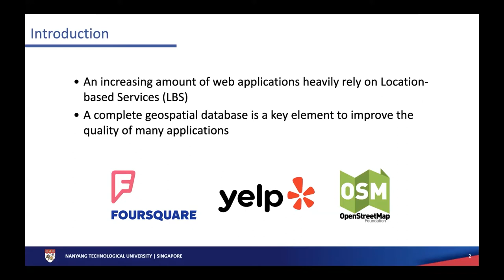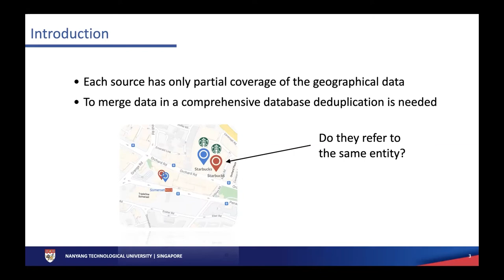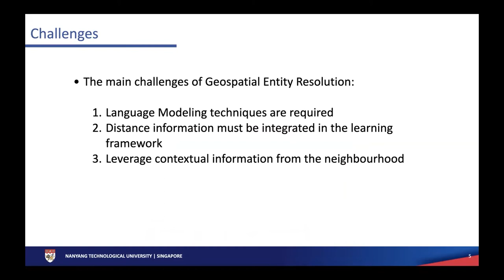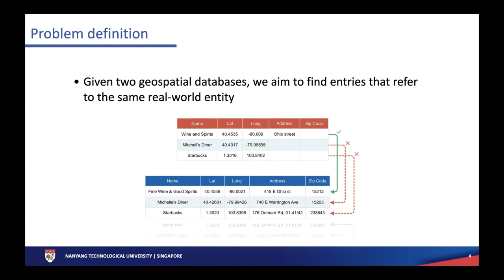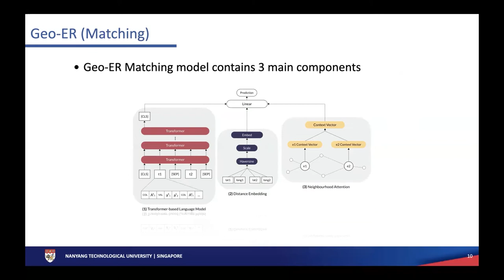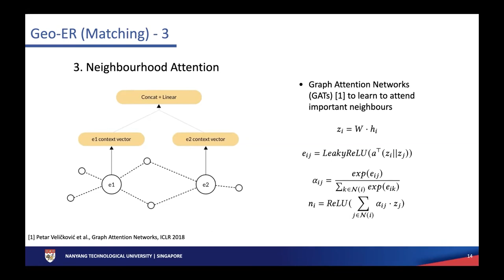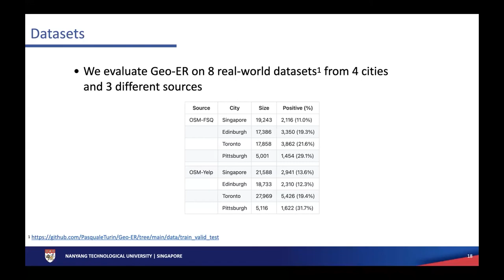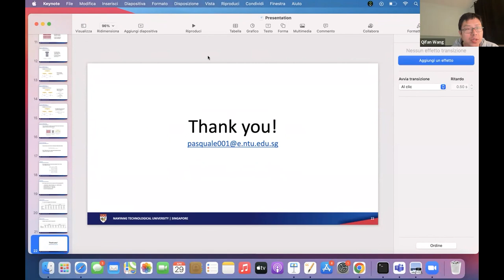Geospatial Entity Resolution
Web Mining and Content Analysis: Entity Extraction and E-commerce